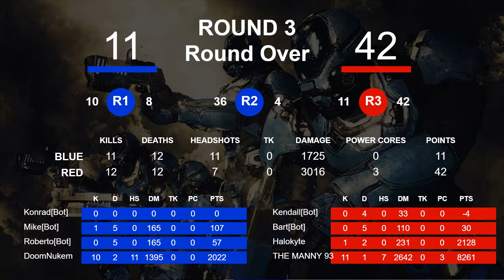MassVrGaming ["2019-08-24 13:01:05.280219"]